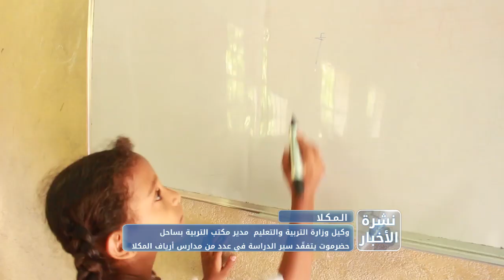نشرة الاخبار من قناة_المكلا 14 مارس 2019م